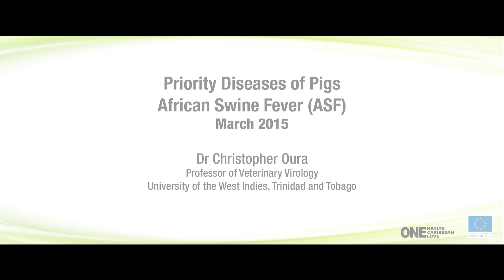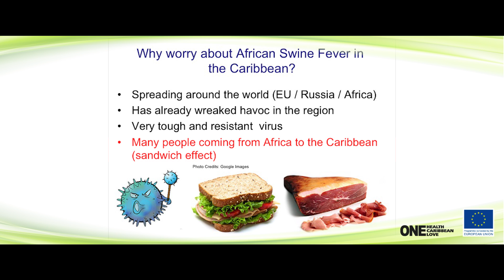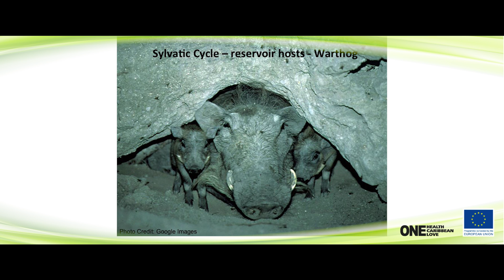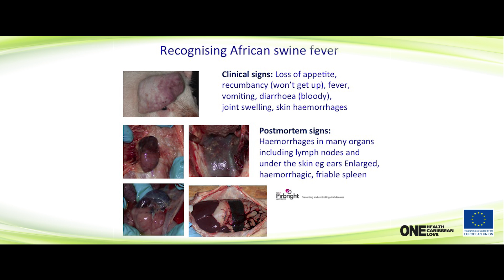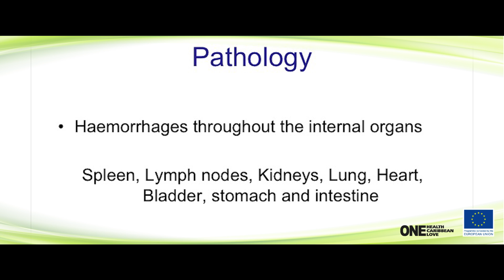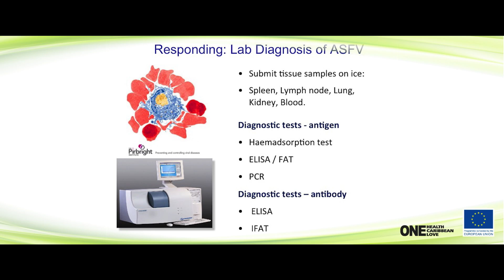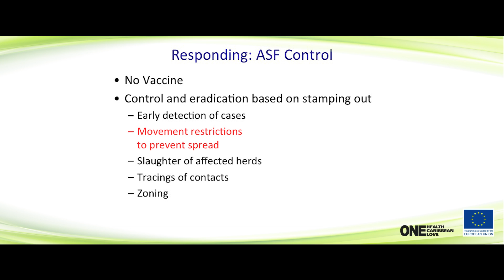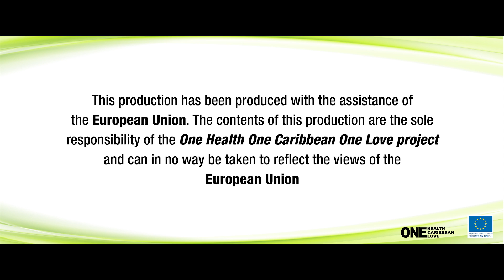African Swine Fever (ASF)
Animal Diseases Recognition and Response Training Course
Presented by Dr. Chris Oura